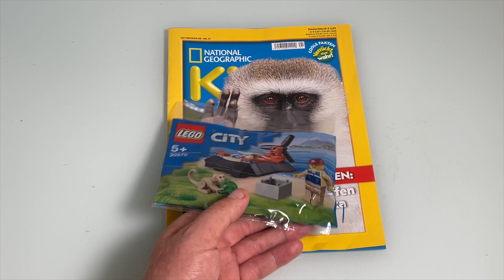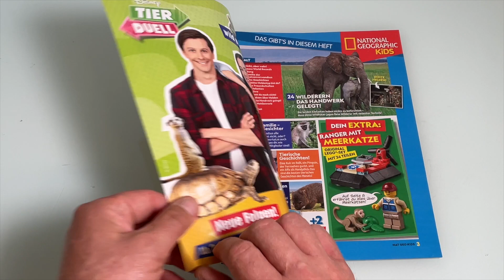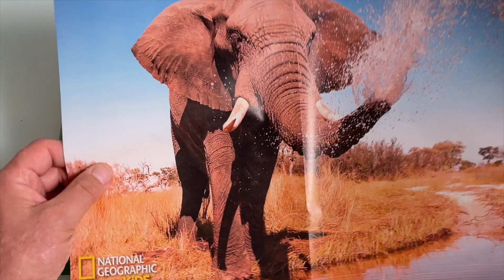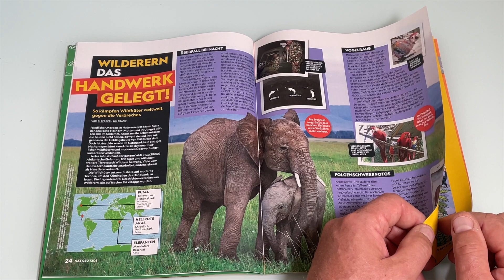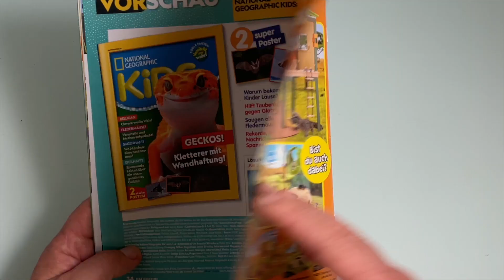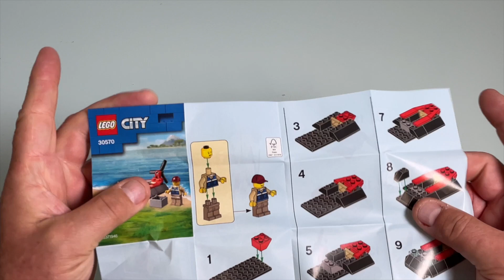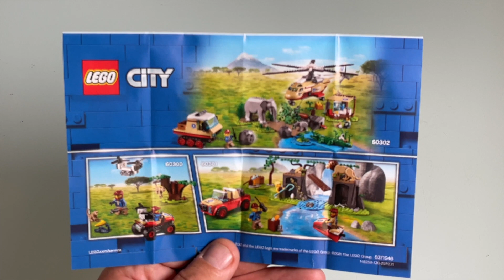Lego 30570 Polybag - National Geographic Kids Nr 21